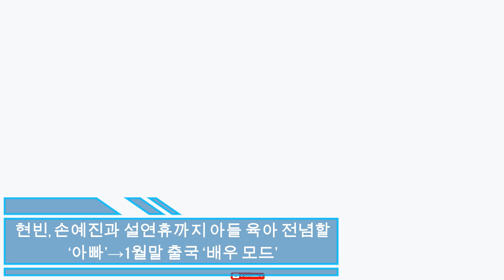jubyeon nyuseu..설 연휴까지 아이 돌볼 현빈·손예진·'아빠'→1월 말 출국 '배우 모드'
배우 현빈이 아내인 배우 손예진과 함께 내년 설 연휴까지 집중적으로 아들을 키울 계획이다...텐주변뉴스 - 가장 핫한 아시안스타 : 뉴스스캔들, 비하인드 영상, 뮤직비디오, 연예계 영화, 최신 아시아 스타, 모두 주변뉴스에서.
텐주변뉴스 - 가장 핫한 아시안스타 : 뉴스스캔들, 비하인드 영상, 뮤직비디오, 연예계 영화, 최신 아시아 스타, 모두 주변뉴스에서.텐주변뉴스 - 가장 핫한 아시안스타 : 뉴스스캔들, 비하인드 영상, 뮤직비디오, 연예계 영화, 최신 아시아 스타, 모두 주변뉴스에서 , 주변뉴스 , 현빈 , 손예진 , 배우 현빈 , 배우 손예진 ,